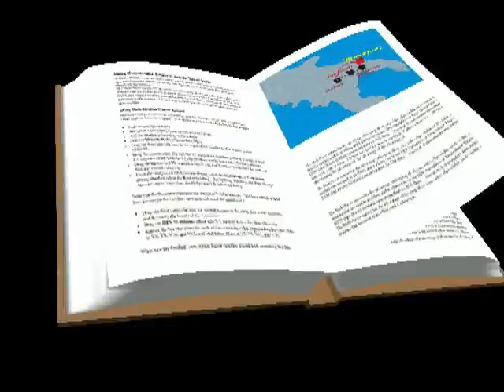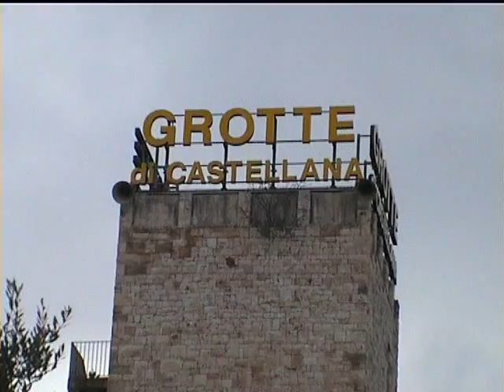Italie 3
Naar Matera , Alberobello en Castelana
“Tradioneel”
Met vrienden maakte we in 2006 een reis naar het zuiden van Italië en Sicilië.
Matera is een oud stadje. We zien de Stassi. De Sassi werden tot 1952 nog door 15.000 mensen bewoond toen de Italiaanse regering dit verbood in verband met de slechte hygiënische en sanitaire omstandigheden. In het centrum van de Sassi staat op het hoogste punt de kathedraal uit 1230. Naast deze kerk tellen de Sassi 155 grotkerken, vanaf enkele vierkante meters groot. Sinds 1993 staat De Sassi en het park van de rotskerken van Matera op de lijst werelderfgoederenlijst van UNESCO.
Daarna is Alberobello aan de beurt. Alberobello is vooral bekend vanwege de vele trulli die er staan. Twee wijken bestaan vrijwel louter uit trulli: De trullo is rond het jaar 1500 ontstaan. Het verhaal gaat dat de bewoners van de trulli de huizen zonder cement bouwden, omdat deze dan ook snel weer afgebroken konden worden. Dat was handig, omdat er dan minder belasting betaald hoefde te worden.
Daarna zien we in Castelano Grotte de veelkleurige  stalagtieten en – mieten in de grotten. Sommige mensen hebben zo’n druipsteen afgebroken. Daarom is er behoorlijk toezicht.